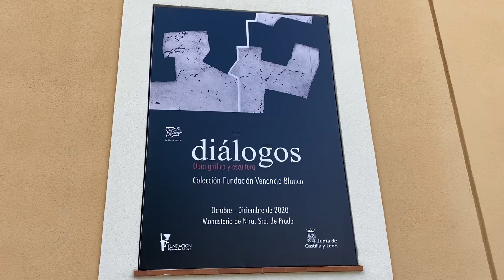Picasso, Dalí o Matisse 'dialogan' con Venancio Blanco en una muestra que le rinde homenaje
Piezas de grandes maestros como Picasso, Miró, Dalí, Matisse, Chagall o Marino Marini, y de otros contemporáneos de Venancio Blanco (Chillida, Tapies, Zóbel, Saura, Sempere, Mompó o Guerrero), así como de jóvenes creadores (Albano, León Garreaud) componen la riqueza artística de 'Diálogos. Obra gráfica y escultura. Colección Venancio Blanco', en la que Junta y Fundación Venancio Blanco se unen para rendir homenaje a la figura del escultor salmantino.